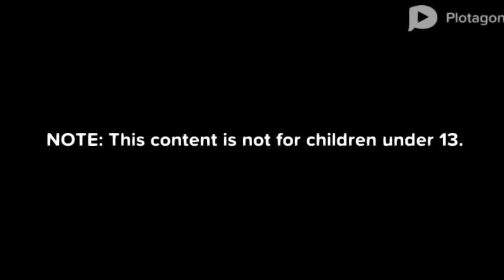Phoenix Wright Rise from the Ashes basically [Ruftah]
Took long enough.

Also I rebranded my channel.